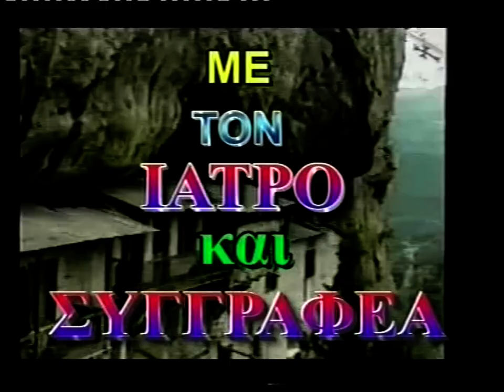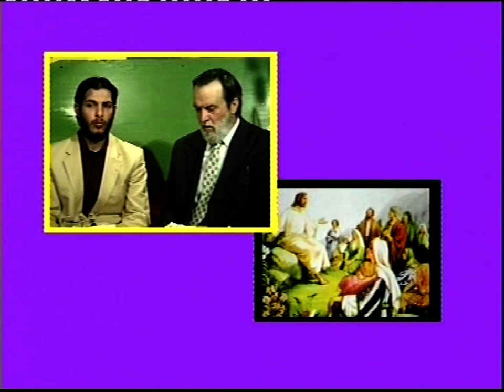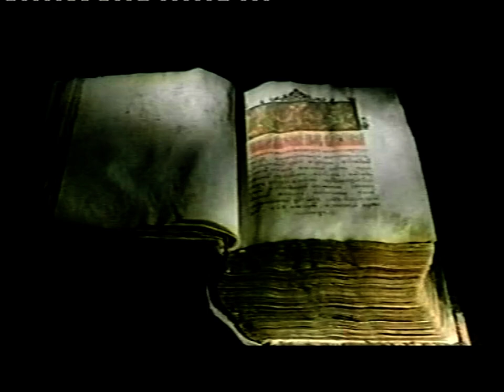1'ΒΑΣΙΛΗΣ ΑΤΖΑΚΛΗΣ & ΣΤΕΦΑΝΟΣ' 'ΡΕΙΒ ΜΟΥΣΙΚΗ''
1'ΒΑΣΙΛΗΣ ΑΤΖΑΚΛΗΣ & ΣΤΕΦΑΝΟΣ' 'ΡΕΙΒ ΜΟΥΣΙΚΗ''